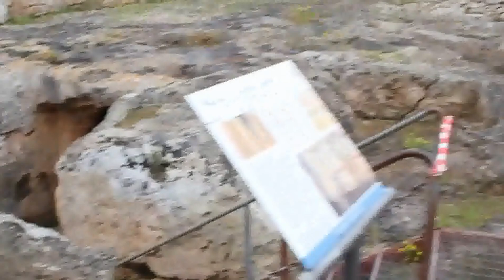Puglia - Egnazia - tomba a camera ipogea